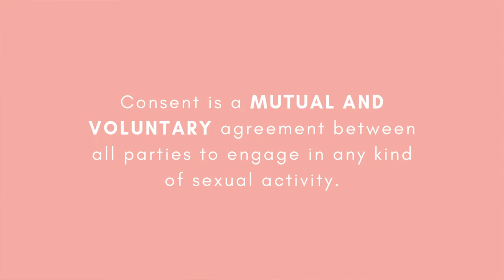Consent Is Sexy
Think consent is complicated? It's actually pretty simple and is a fundamental part of any sexual activity. Note pads at the ready pleasure-seekers, this one is important 📝
Welcome to Vulva Talks! A pleasure positive sex education that focuses on female sexuality.

Do you know the difference between the vulva and the vagina? Can you name all the stages of the sexual response cycle?
No? Or maybe you want a refresher in all things pleasure...Then you are in the perfect place!
Kick your feet up and tune in for the sex-ed we wish we had at school!